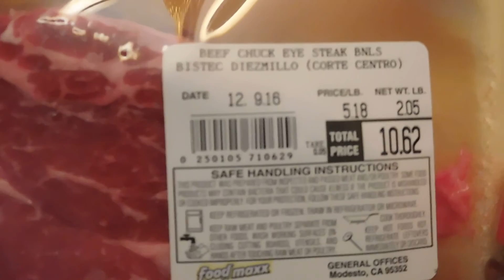Thick BBQ Chuck Eye Steaks ~ ROCK ON!!!!!!!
Thick BBQ Chuck Eye Steaks with a little discussion about me \m/ \m/ ROCK ON!